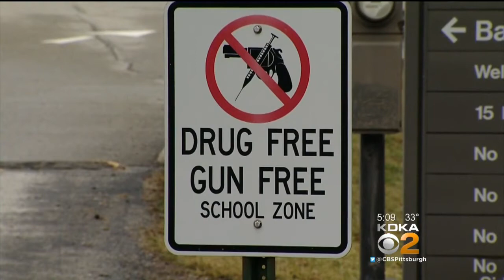Franklin Regional School District Closed Due To Potential Threat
A 17-year-old boy was apprehended Friday after posting some ominous pictures on Snapchat, but police later said they didn't believe it was a serious threat; KDKA's Paul Martino reports.